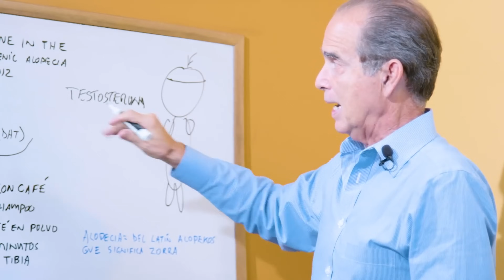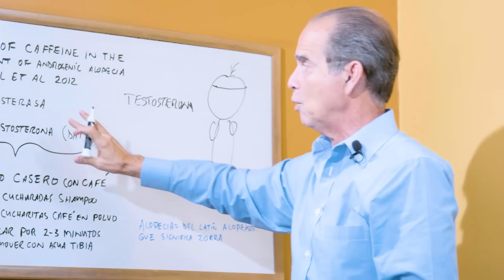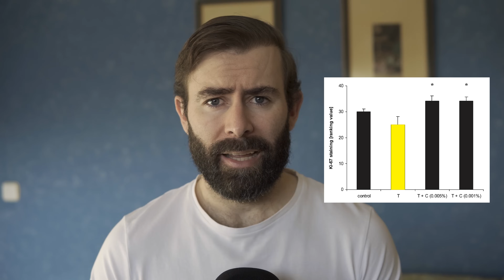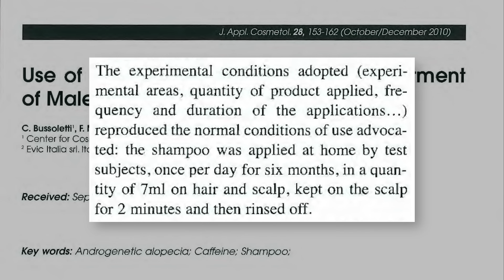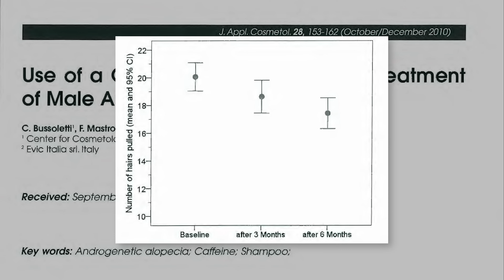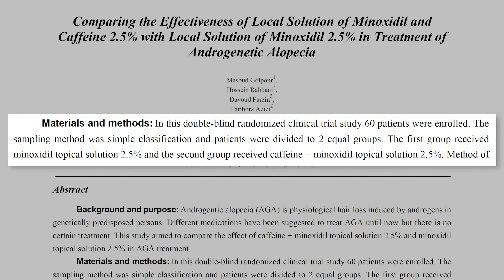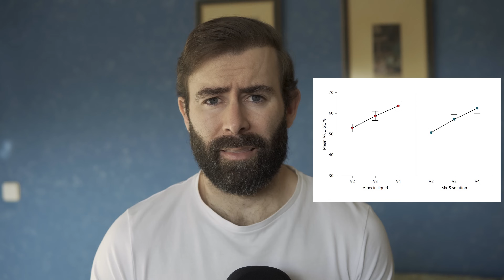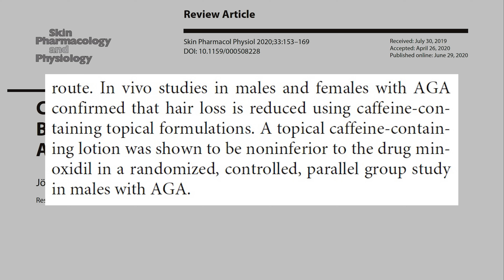El Poder De La Cafeína Para Recuperar Tu Pelo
60 tazas de café para mejora el crecimiento de tu pelo. En este vídeo veremos todo lo que debes saber sobre el uso de cafeína para el pelo. Veremos si la cafeína puede detener la caída del cabello, si puede potenciar los efectos del minoxidil y si sirve de algo el uso de champús con cafeína.

Solución tópica de Alpecin

𝗖𝗼𝗻𝘁𝗲𝗻𝗶𝗱𝗼
0:00​​​​​​​ - Intro
1:40 - 60 tazas de café
2:11 - La cafeína
3:36 - No basta con leer un estudio
4:12 - Las 5 preguntas sobre la cafeína
5:01 - ¿Qué dice la ciencia?
12:07 - Lo que debes saber

Bienvenido a tu canal de divulgación científica sobre alopecia, fitness, salud y marketing digital. Aquí encontrarás todo lo que necesitas saber para cuidar tu cabello, ganar músculo y crear contenido digital efectivo. Hablamos de tratamientos como finasteride, minoxidil y otros para combatir la alopecia androgenética (AGA), abordando temas como la alopecia hormonal, finasteride oral y trasplantes capilares en clínicas como Insparya.

Los tratamientos más estudiados incluyen:

➤ Finasteride 1 mg
➤ Dutasteride 0,5 mg
➤ Minoxidil tópico 5%

Descubre qué dice la ciencia sobre la pérdida de cabello y cómo tomar decisiones informadas junto a tu tricólogo o dermatólogo, evitando, si es posible, el injerto o trasplante capilar.

En la sección de fitness, aprenderás cómo transformar tu físico con estrategias probadas por la ciencia. Tanto si tu objetivo es ganar músculo en volumen como definir y perder grasa, te mostramos cómo hacerlo de manera eficiente, con suplementos clave como creatina Creapure de Myprotein para maximizar tus resultados.

Temas destacados en fitness:

➤ Entrenamiento de resistencia
➤ Superávit calórico (volumen)
➤ Déficit calórico (definición)
➤ Suplementos respaldados por la ciencia (como la creatina Creapure Myprotein)

En marketing digital y diseño web, te enseñamos a crear tu propia página web con herramientas como Google Sites, conseguir un dominio gratis por un año, y desarrollar estrategias efectivas para plataformas como LinkedIn Ads o Google Chrome para potenciar tu negocio y vender en redes sociales o marketplaces.

Lo que encontrarás en este canal:

➤ Cómo crear contenido digital y estrategias de marketing para YouTube, LinkedIn y Facebook
➤ Servicios e-commerce para vender productos y servicios en línea
➤ Las mejores formas de ganar dinero online: desde vender productos digitales hasta crear tu propio curso.

Y no te pierdas nuestros podcasts y entrevistas sobre salud, fitness, tecnología y marketing digital, disponibles en formato de audio y vídeo.